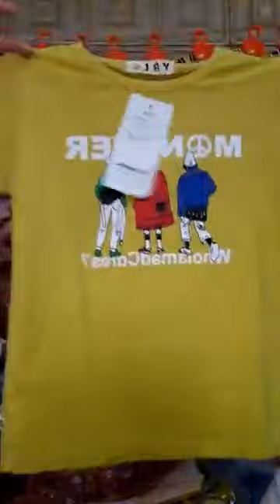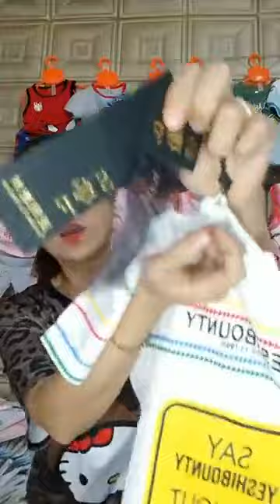em gái vlog - 8c9604c2 98bb 45fb 866c cce49de3b03d - Video Live 10/5/23